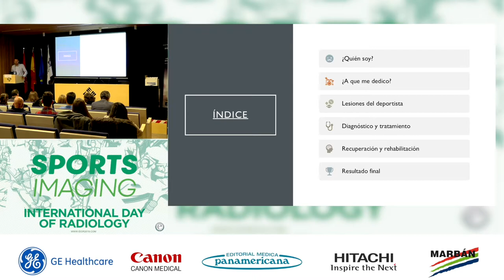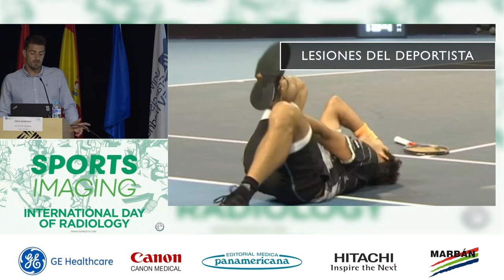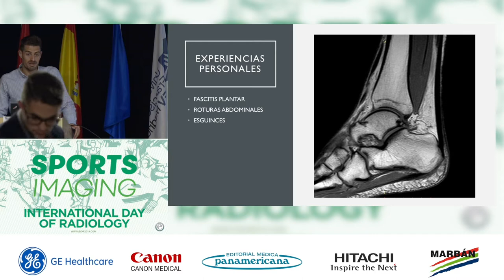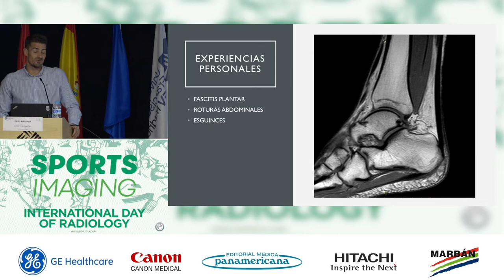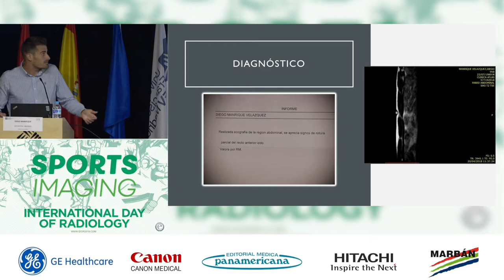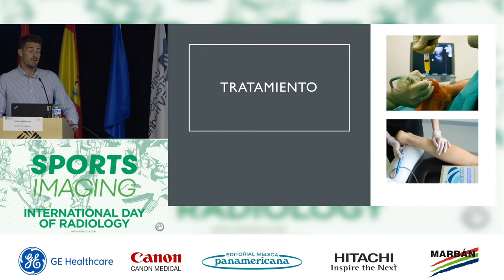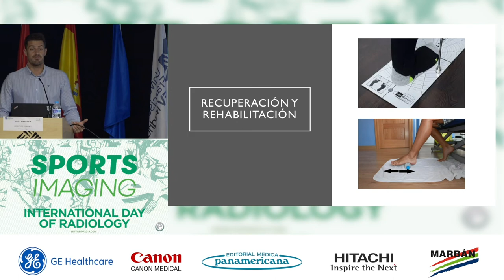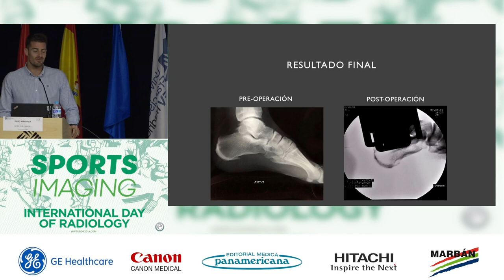12. Importancia de la imagen en la recuperación funcional. Testimonio de paciente. Diego Manrique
Diego Manrique Velázquez
Sports Imaging. International day of radiology 2019